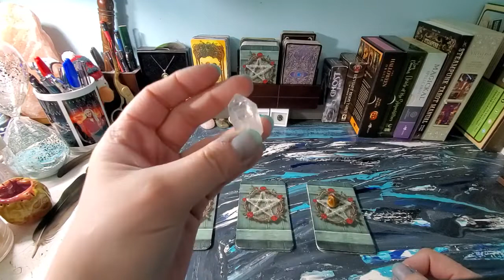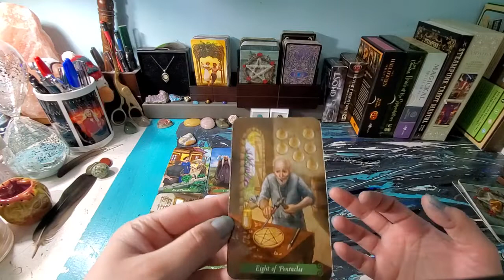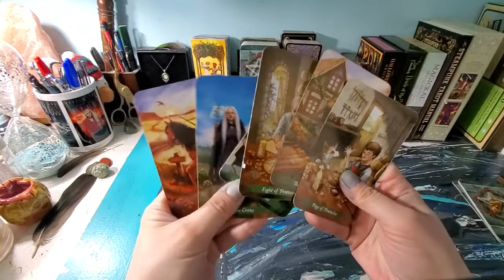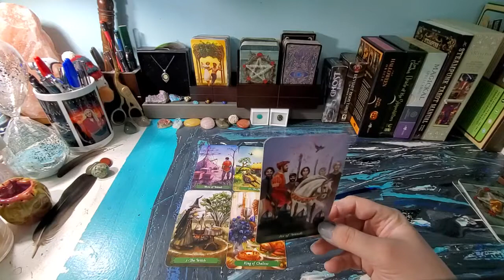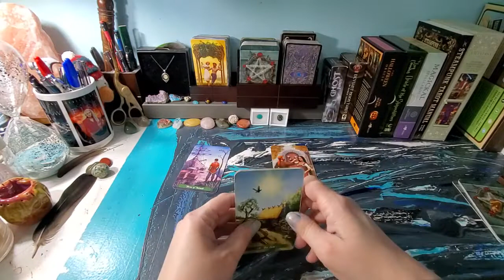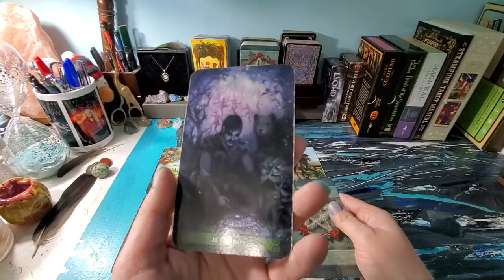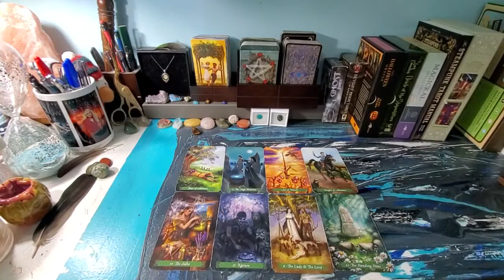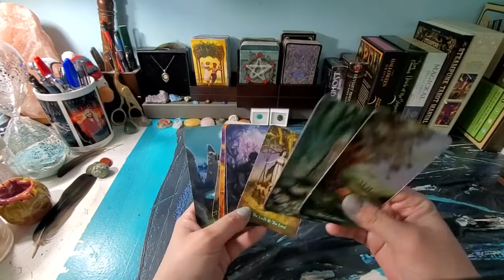What Do They Love About You? Tarot Pick A Card Reading.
What is it that they love so much about you? Let's see what the cards have to say about it.

Decks Used:
The Green Witch Tarot by Ann Moura and Kiri Østergaard Leonard